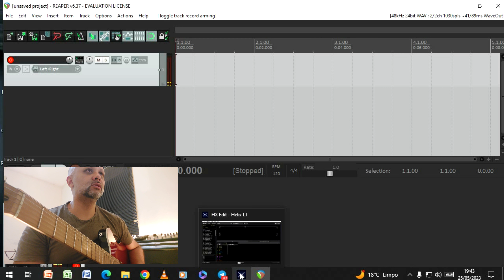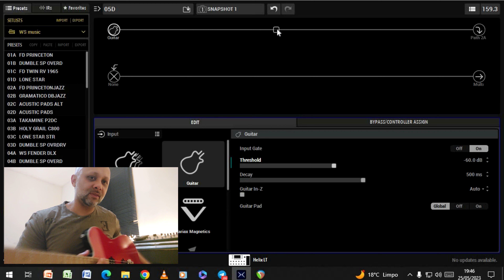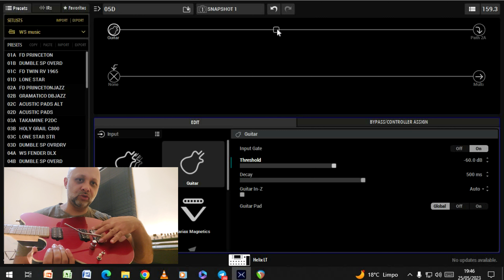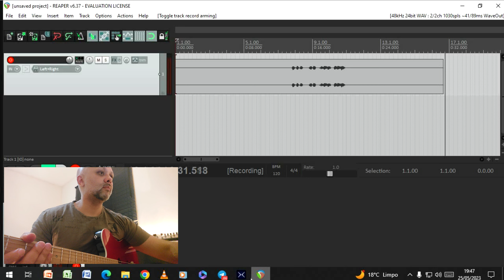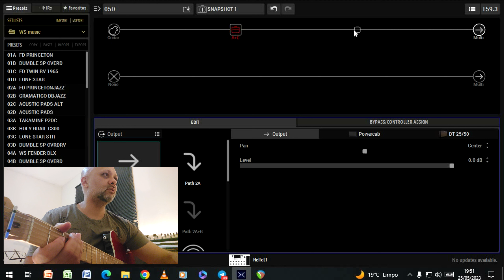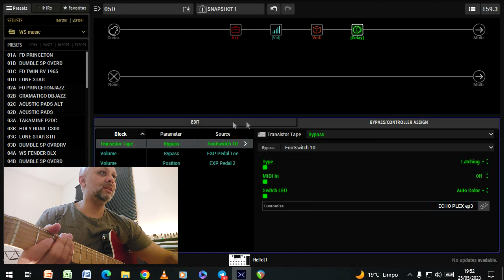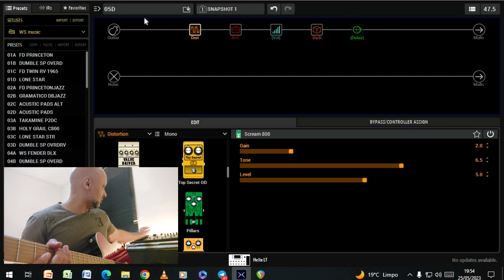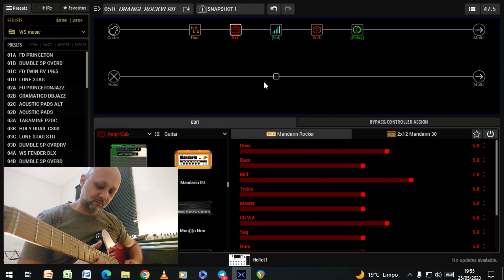HELIX LINE 6 Orange® - Rockerverb 100 MKIII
Timbre rápido demonstrando como montar rapidamente um timbre de dsitortion  com a pedaleira helix